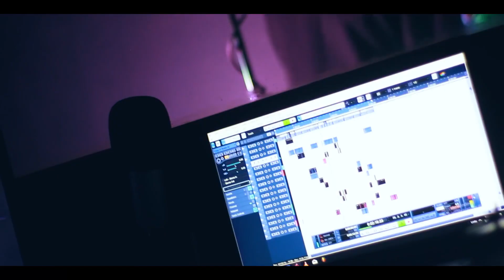STOP COVID19 ( Directed by Emdjipi )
Prod by BABABEATZ
Directed by emdjipi
Idée originale: big brain music studio
Big brain music studio remercie tout les artistes qui ont participé a cette compilation de lutte contre le COVID19